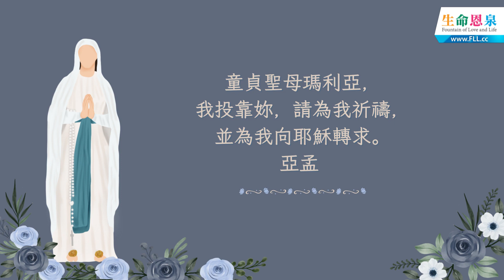【露德聖母九日敬禮】 第三天：她驚惶不安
一連九日為準備露德聖母慶日，並為病人獲得痊癒祈禱。
第三天：她驚惶不安
聖言：
她卻因這話驚惶不安，便思慮這樣的請安有什麼意思。

禱文：
很多時我也像伯爾納德，驚惶不安。因為我看到妳的子女，互不關心。請助我成為愛的模範，像妳一樣，去關心別人。

童貞聖母瑪利亞，妳顯現給伯爾納德，為叫世人做補贖。請為我祈禱，使我能在所有事情上中悅天主。(說出你所求的意願)

默想片刻
(天主經、聖母經、聖三光榮經)
童貞聖母瑪利亞，我投靠妳，請為我祈禱，並為我向耶穌轉求。
聖母揀選了伯爾納德，讓她知道她就是始胎無染原罪的童貞聖母瑪利亞，並吩咐她在泥地上挖出能治療的泉水💦，為叫世人作補贖，並讓病患者🤒🤧🤕得到醫治。

Music Attribution:
Immaculate Mary (The Lourdes Hymn) by John Astor and Erika Mae Zabala
【 生命恩泉 FLL 】
▍Podcast ➤ FLL.cc/podcast